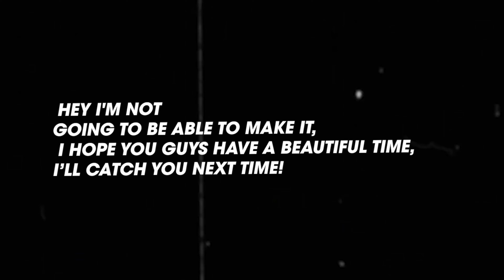LIFE CHANGING PRODUCTIVITY SECRETS FOR MOMS - How to Balance Mom Life and Get Things Done!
In this video, I'm excited to share with you the best ways I've discovered to be a super productive mom. Through my own experiences, I'll walk you through practical tips and strategies that have helped me juggle motherhood and productivity. From time management to organization, I've got you covered. Get ready to conquer your to-do list and make the most of every minute you have!

Get Big by Paul Leary, Nait Masuku, Holly Harding, Matthew Manche and over 1M + mainstream tracks

License ID: KdgMNNyDj8Q